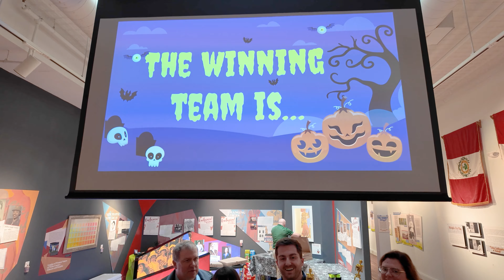Raleigh Gives Back: Trick-or-Trivia 2024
City of Raleigh staff had a scary good time at the first annual Raleigh Gives Back Trick-Or-Trivia Event.